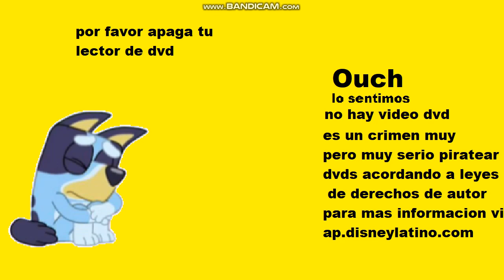Bluey DVD Antipirateria